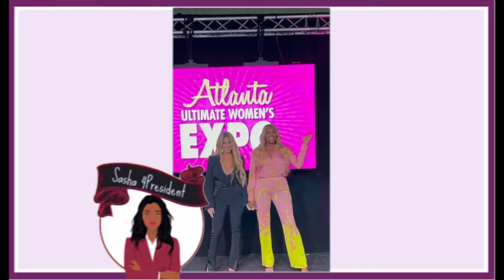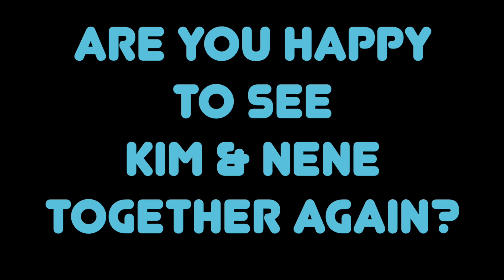Nene Leakes and Kim Zolciak Reunite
BravoTv's Real Housewives of Atlanta stars, Nene Leakes and Kim Zolciak, reunite for Atlanta's The Ultimate Women's Expo. The iconic duo have not been seen together in-person in years and are infamous for their on again off again rollercoaster of a friendship. Fans at the expo were thrilled to see two of the Original Housewives back together again and sparked rumors of a possible return to television.

Nene recently was a guest on daytime talk show, The Real and was asked if she would return to RHOA, she replied "Never Say Never". Since her departure, fans have been pleading with her and Bravo for her return. However, Nene did not leave on a positive note and her and Executive Producer, Andy Cohen, no longer have the best relationship.
Note to mention, the new season of The Housewives of Atlanta has already started filming and has cast two new ladies after firing longtime cast-member and former best friend of Nene, Cynthia Bailey and another longtime cast-member, Porsha Williams has also left the show. It seems both Nene and Kim's ships may have sailed. However, a new show showcasing the fun side of Nene and Kim's relationship, just may be what Atlanta needs to reclaim it's top spot from The Real Housewives of Potomac. Team Nene and Kim or Bye Wig!

★ SOCIAL MEDIA★